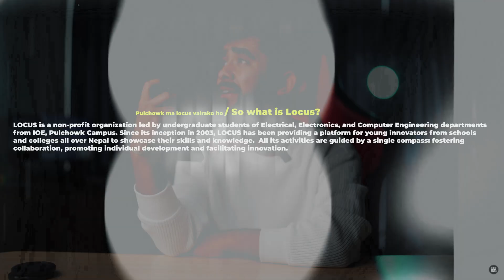In-Depth story in Pulchowk engineering college / Locus 2024 /